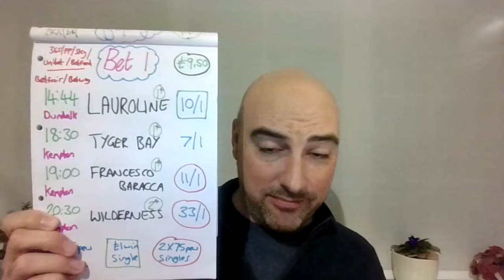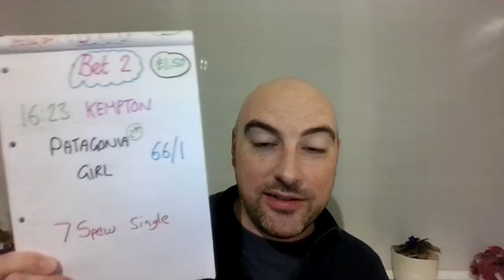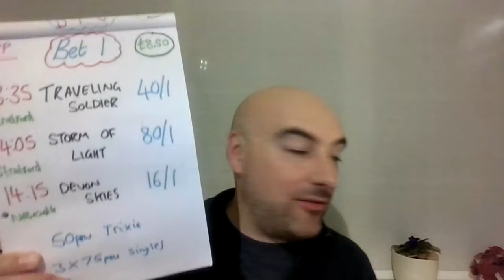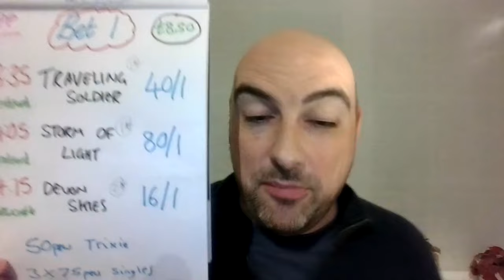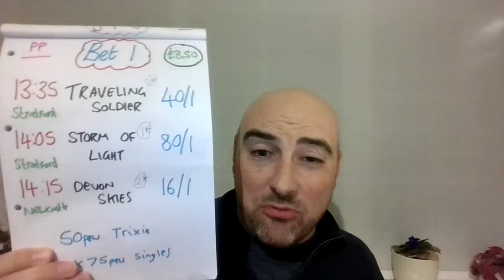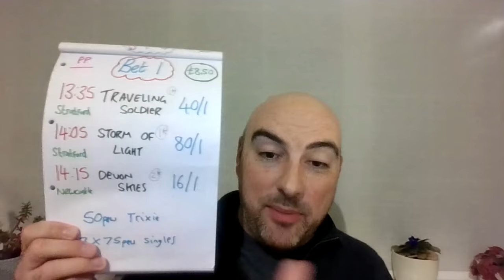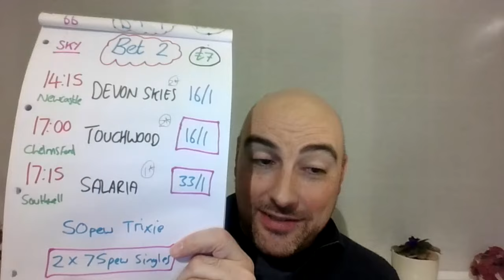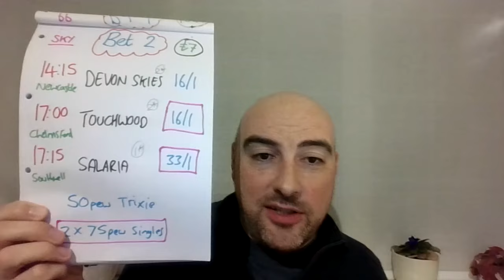Thursday 31st October 2024 - FREE Horse Racing Tips - Stratford, Newcastle, Chelmsford & Southwell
Results from the previous video (30th October 2024)
Bet: £11
Return: £10.65
Overall: -£0.35

Overall Statistics since returning on the 19th September 2024 up until 30th October 2024:
Bet - £422
Return - £423.55

Total Horse Racing Statistics for 2024 up until 30th October 2024:
Bet - £1572.50
Return - £1135.55

Total Horse Racing Statistics, since the channel started:
9th January 2022 - 1st October 2024
Bet - £12,367.70
Return - £15,121.83

Horse racing tips are provided on 4 regular days a week:
(Wednesday, Thursday, Friday & Saturday)
On the other 3 days of the week, short videos will be uploaded, by exception.
I occasionally will leave selections on non-video days, in the comments of the previous video.

Usually, the majority of bets are advised to be placed through Sky bet, as they are the bookmaker usually offering the most each-way places for Horse racing bets, which best suit the style of bets I place
The expected ‘average’ days stake for the channel is £20, but it will vary between £2-£40, depending on the volume and quality of the racing.

Update 06/09/23 - All channel stats are now recorded based on at least 3 major bookies offering the price at the time of video upload and at least 3 major bookies paying the place terms at the time of the race.
(Previously everything was recorded through a real Skybet account, this made channel profits hard to achieve for anyone using alternative bookies, the update hopefully ensures most can match the channel results and many can exceed them)

For Cheltenham festival & Royal Ascot 2022, I did a separate series of videos called the the £200 series, this was based on a medium risk staking plan, the figures are not included in any of the monthly figures or overall P&L figures.

Bet: £200
Return: £323.30

Bet: £200
Return: £233.04

Profit & Loss for horse racing selections for each day of the week Jan 2022 - Dec 2023:

Friday +£1147.29
Wednesday +£695.43
Saturday +£678.89
Thursday +£510.39
Tuesday +£103.44
Sunday -£6.16
Monday -£75.05